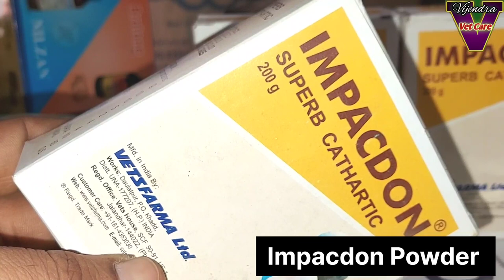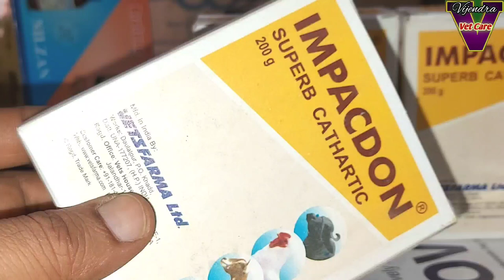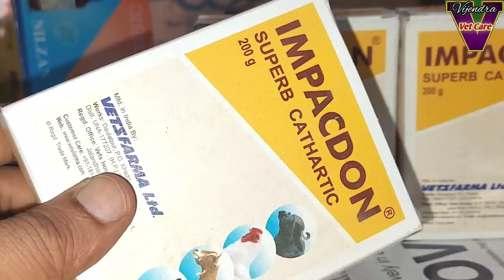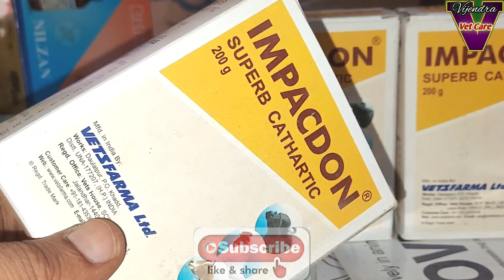पशुओं को अफारा/पेट बंद/अपच के लिए इस पाउडर का उपयोग कैसे करें?||Impaction/Atony of Rumen/Constipatio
Pashuon ko pet band Afara ke liye konse powder ka use kab kase kare
Impacdon Powder ko pashuon ko kab kase khilaye
Indications:-
Impaction
Atony of Rumen
Constipation
Flatulence Etc
Inn sabi ke baare mein iss video mein bataya gaya h issliye aap meri video puri dhekhe Yadi aapko meri video achi lagi h to mere channel ko subscribe kare, like kare aur dosto ke saath share kare thanks!

भैंस को हीट में कैसे लें हिट में लाने की दवा Buffalo ko heat mein kase laaye